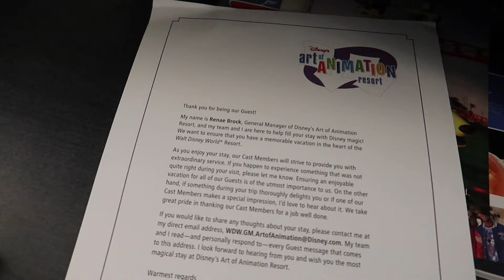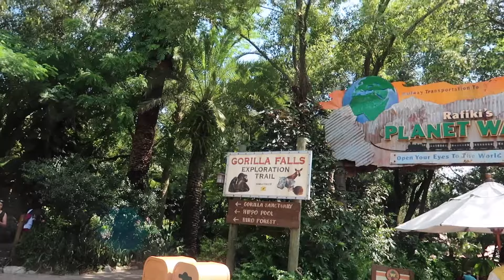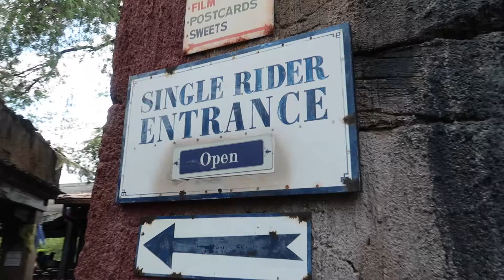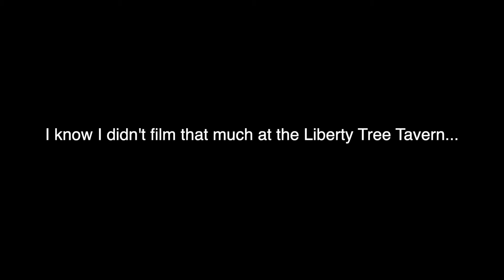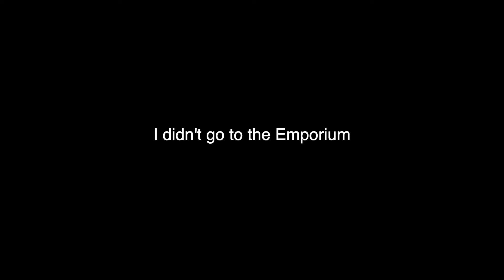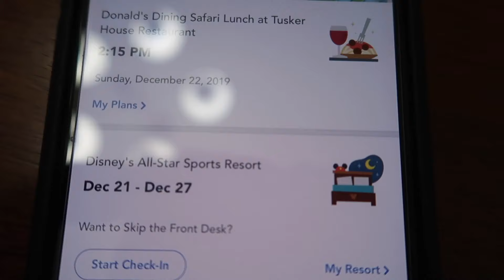Animal Kingdom & Magic Kingdom | Walt Disney World Vlog | June 2019 | Aidan Shultz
To start off our "last day" in WDW, we head over to Animal Kingdom for a bit of fun. Then after a little bout of rain, we head over to Magic Kingdom for an unexpected dinner at the Liberty Tree Tavern. After that, we head over to Fantasyland to ride "Under the Sea: Journey of the Little Mermaid", a ride that I went on about 5 times in 2017.